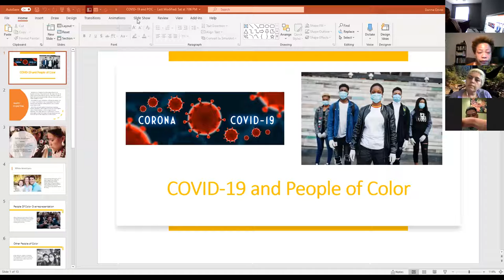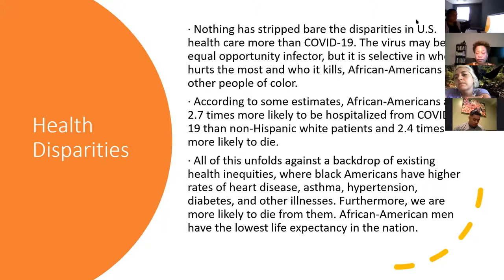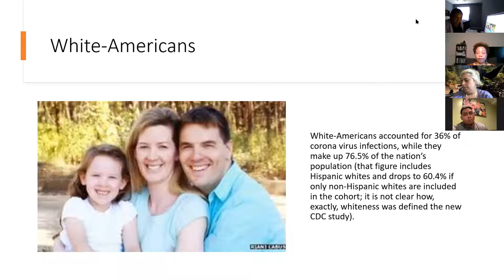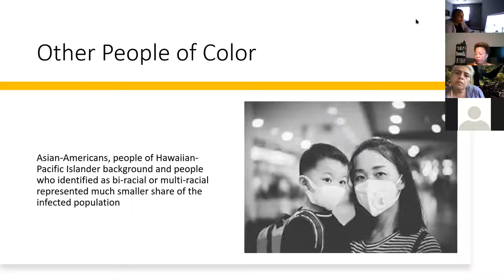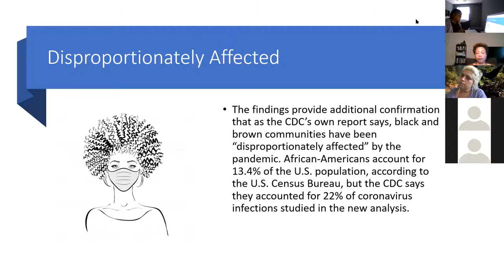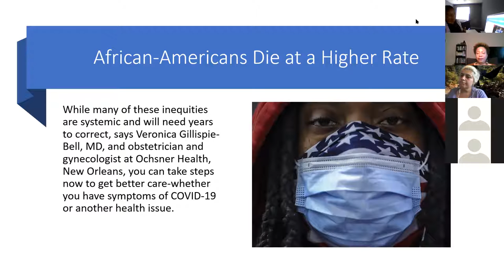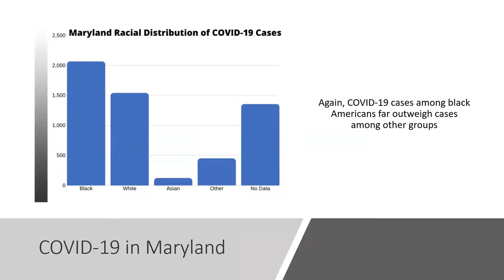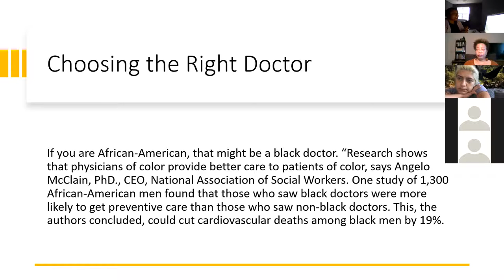COVID-19 and People of Color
Tina Wright, RN, Nurse Manager, Department of Corrections, City of Atlanta